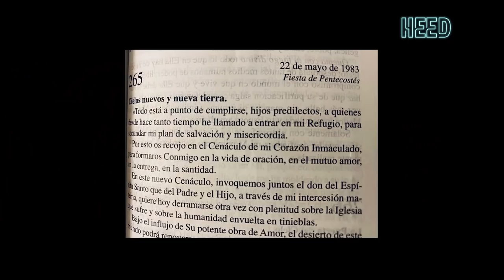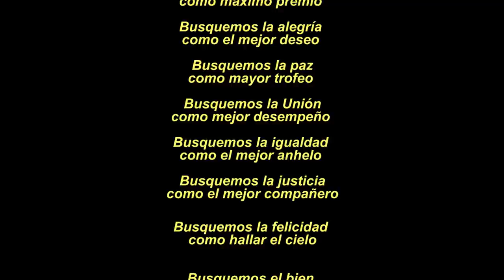🔴GARABANDAL:: EL AVISO Y LA ILUMINACIÓN DE LAS CONCIENCIAS. SANTIAGO LANÚS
Entreviste a Santiago Lanus conferencista y escritor especialista en Las apariciones  de Garabandal.Nos cuenta cómo Garabandal vino a reivindicar la Eucaristia como centro de la vida eclesial, y nos enseña todo sobre el aviso y el milagro cómo lo describen las videntes.